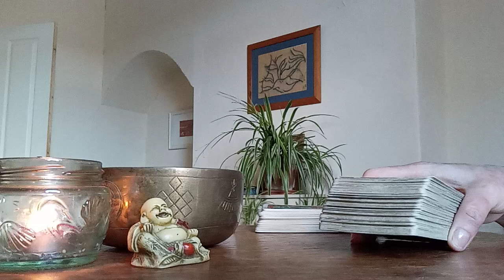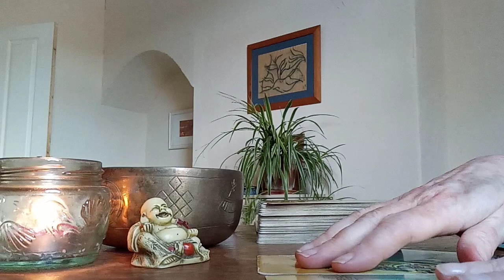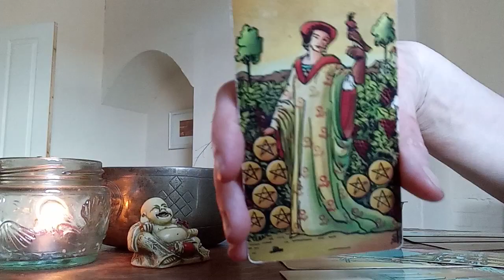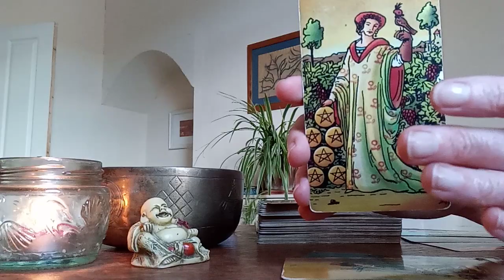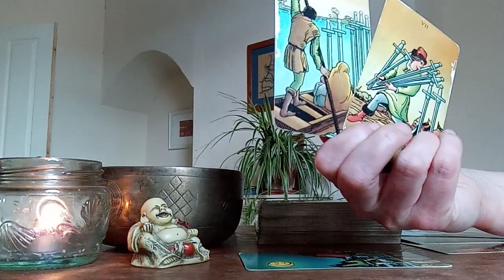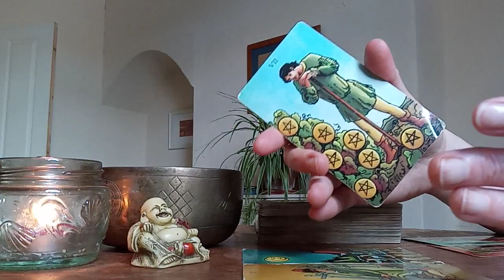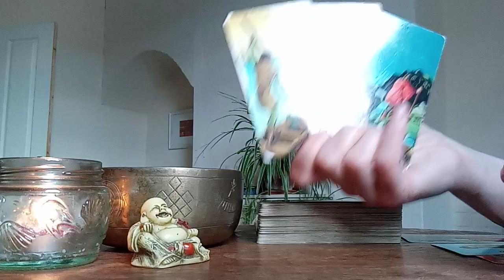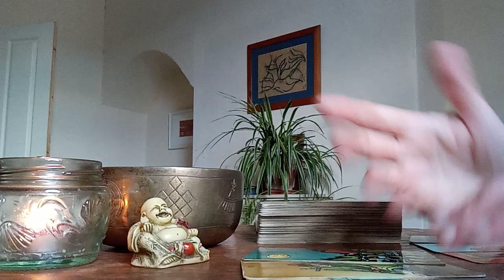Scorpio Weekly 31 July-6 August 2023: Letting go of an unfulfilling situation and abundance follows